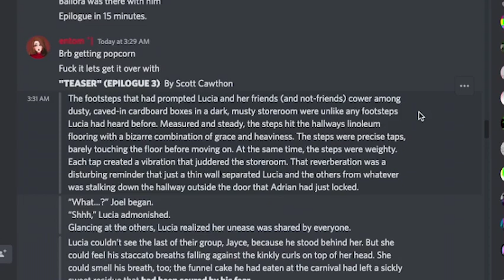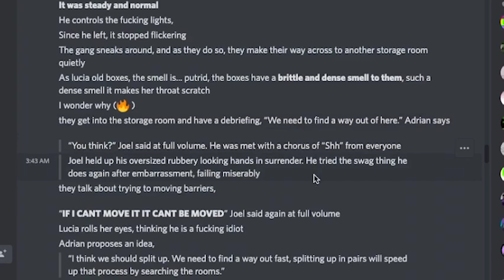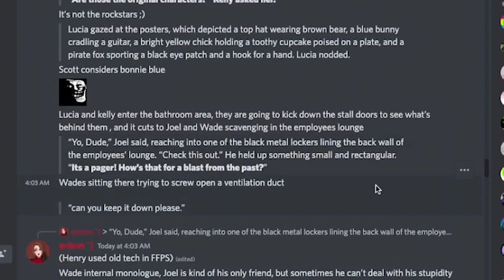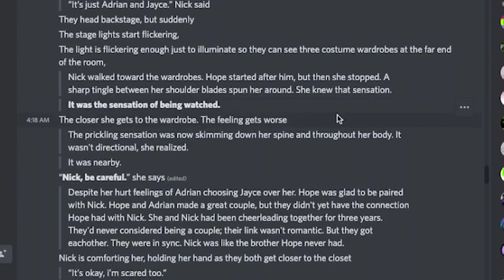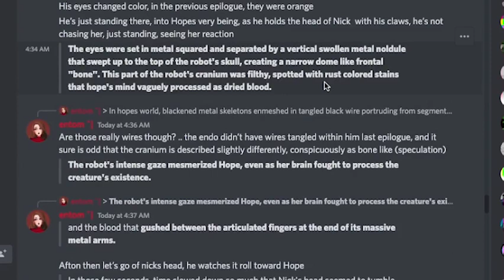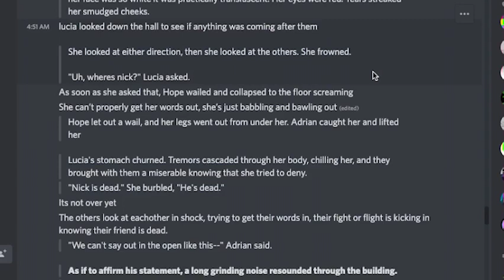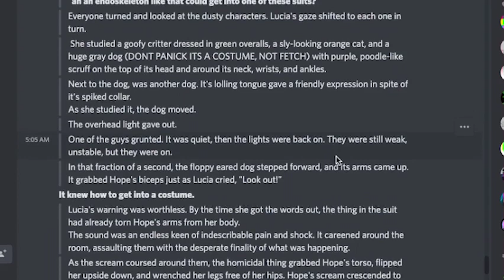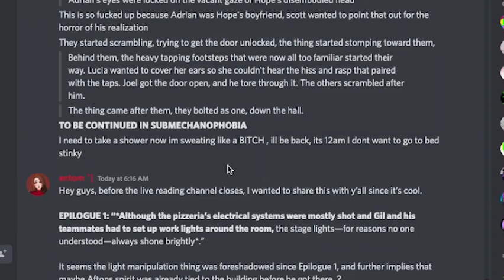"EPILOGUE 3" FIRST REACTION - Tales From The Pizzaplex 3 Leaks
Two months early, the third Tales From The Pizzaplex books, Somniphobia has been leaked! Today we will read through the leaks of the epilogue for the first time.

(っ◔◡◔)っ ♥ this is insane. ♥